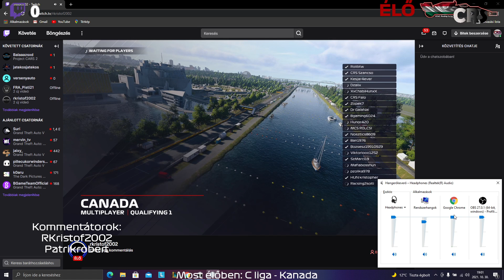CC4C Racing Series - C Liga - S06R07: Kanadai Nagydíj - 2021. október 30.